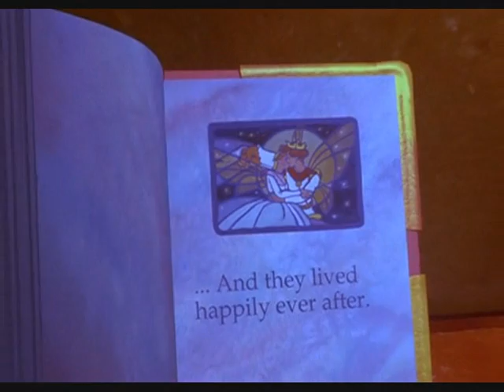Thumbelina - Everytime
when i finished making this and watched it for the first time it made me cry so i hope its good :D